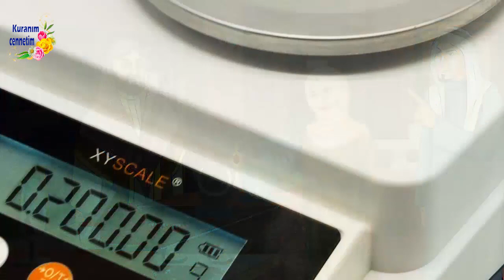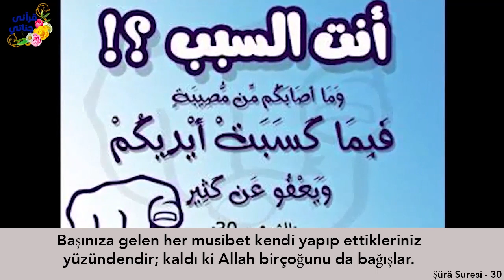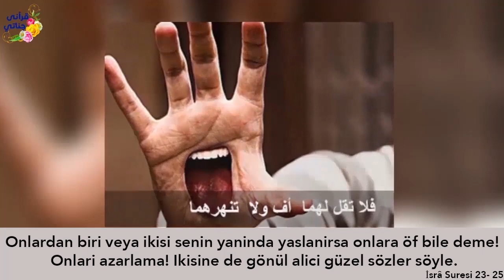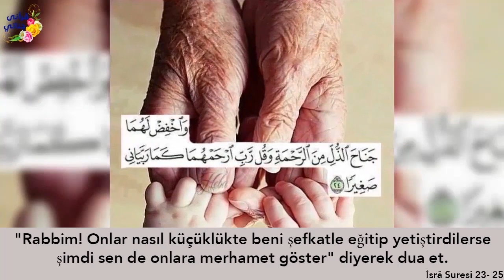HERKESİN İÇİNDE ANNESİNİ ÖYLE KÜÇÜK DÜŞÜRDÜ Kİ!! Hikaye 70 (bayram sevinci)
Yaşanmış ve gerçek hikayelerimizle sizlerleyiz...  Hikaye 70 (bayram sevinci)